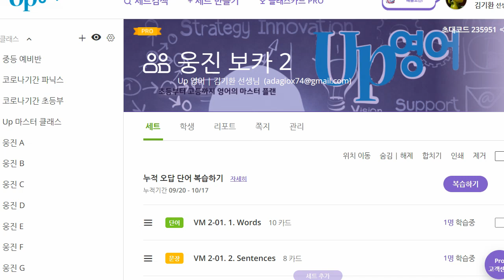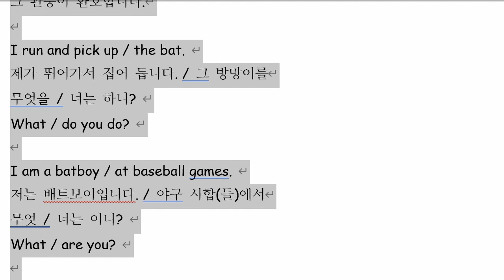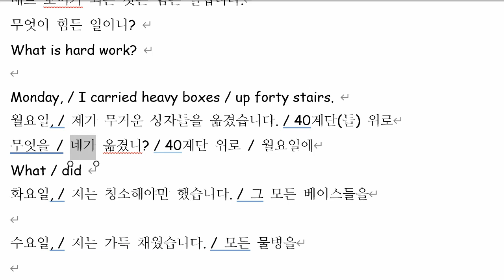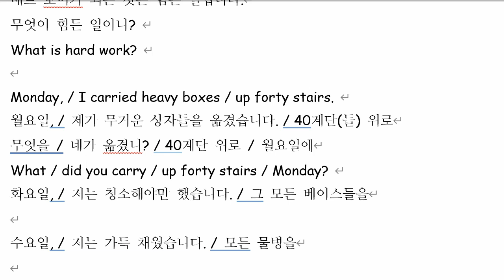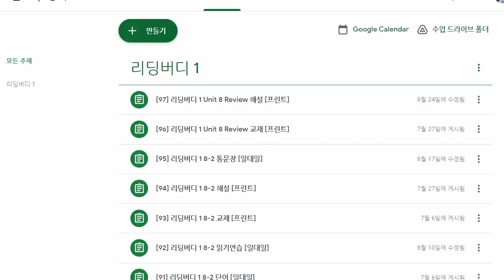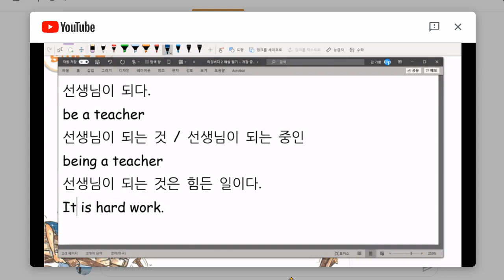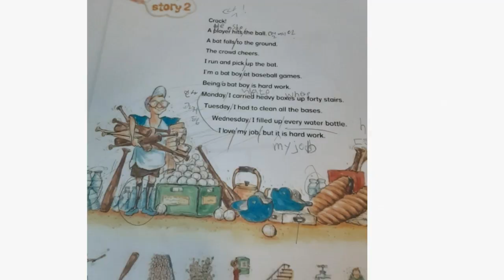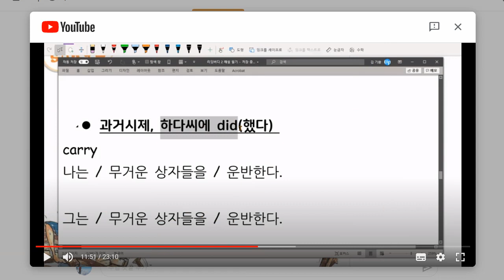한재우 2021 10 20 통문장 재점검 성취도 70